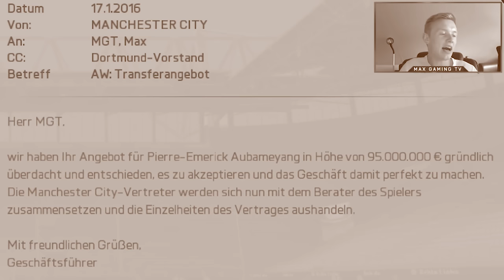NEUE WELTKLASSE-TALENTE! - BORUSSIA DORTMUND #10 - FIFA 16 KARRIEREMODUS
Sportspiel, 2015